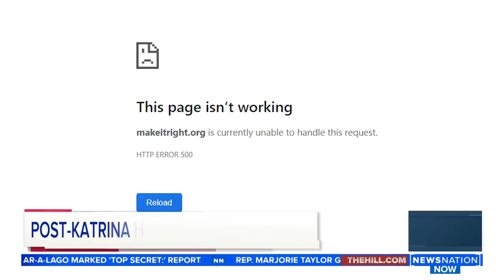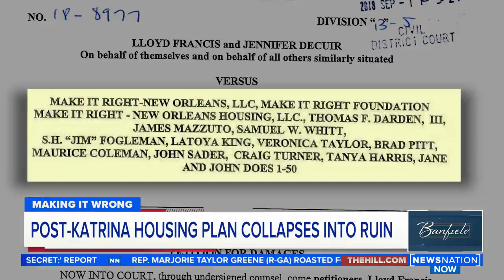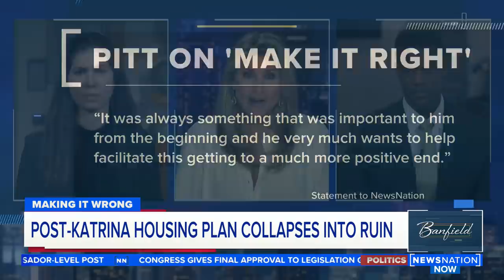Brad Pitt-endorsed post-Katrina housing plan collapses | Banfield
In 2006, actor and part-time New Orleans resident Brad Pitt unveiled "Make it Right,” a post-Hurricane Katrina project to rebuild homes in the Lower Ninth Ward.

Today, only six out of the 109 homes built for residents are in "reasonably good shape."